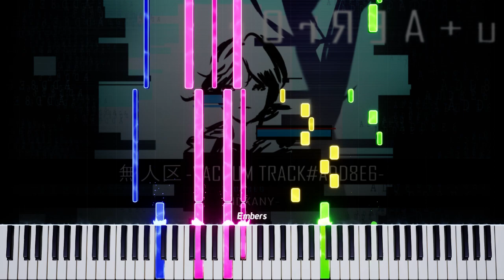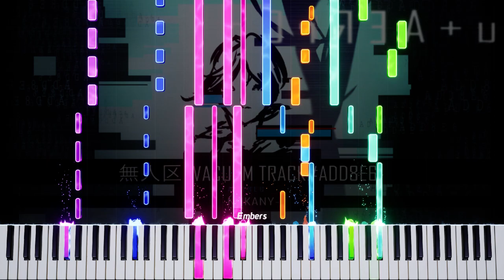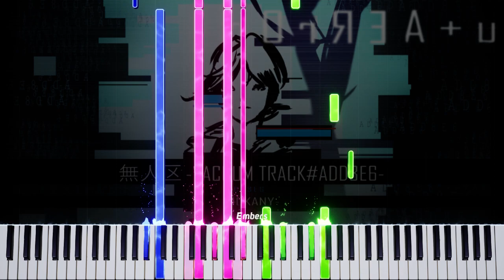無人区 Vacuum Track#ADD8E6 (piano)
[BOFU2017/Muse Dash] Nokany - 無人区 Vacuum Track#ADD8E6

JurokuNeta. (a.k.a. Nokany)